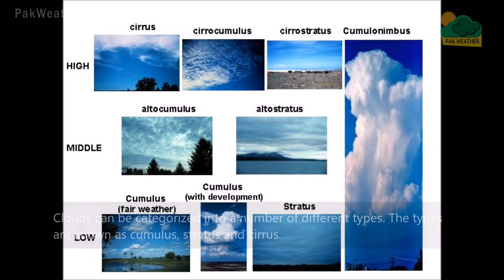Most Amazing and Lesser Known Interesting Facts About Weather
Watch the Most Amazing Freaky and Top Surprising Weather and Nature Facts!